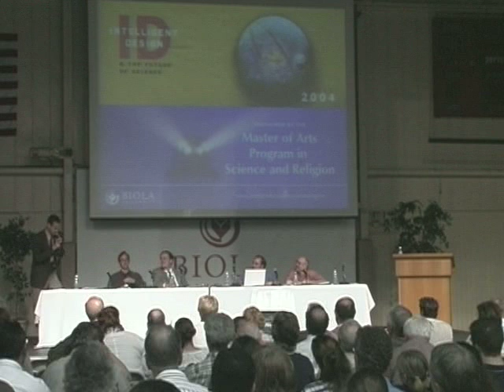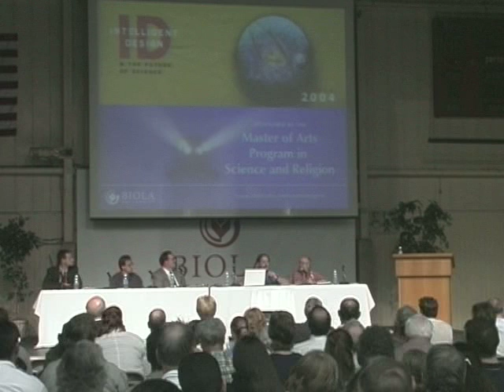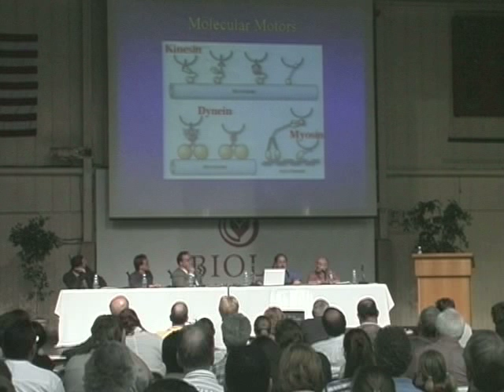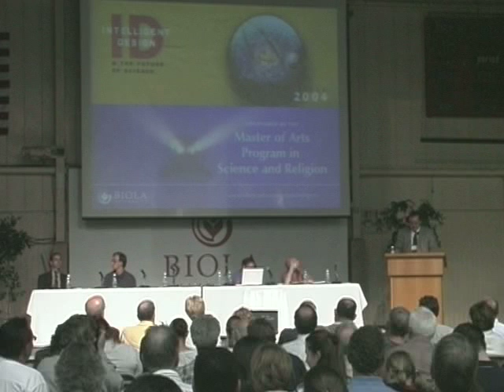Molecular Machines and the Death of Darwinism - Dembski, Wells, Nelson, Macosko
William Dembski is Associate Research Professor, Baylor University; Senior Fellow, Discovery Institute; and Executive Director for the International Society for Complexity, Information and Design. He holds a Ph.D. in Math and a Ph.D. in Philosophy, both from the University of Illinois, Chicago. Dr. Dembski is known for his book, Intelligent Design: The Bridge Between Science and Philosophy. Jonathan Wells is Senior Fellow, Discovery Institute, and holds a Ph.D. in Molecular and Cell Biology, from U. C. Berkeley, and a Ph.D. in Religious Studies, Yale University. He is well-known for his book Icons of Evolution: Why much of what we teach about evolution is wrong. Paul Nelson holds a Ph.D. in Philosophy, from the University of Chicago and has published articles in Biology & Philosophy, Zygon, Rhetoric and Public Affairs, and Touchstone.
A question and answer session featuring H. Fritz Schaefer, Michael Behe, Jonathan Wells, Jed Macosko, William Dembski, and Paul Nelson is included in the program.
This program was recorded at the "Intelligent Design and the Future of Science" conference held at Biola University.